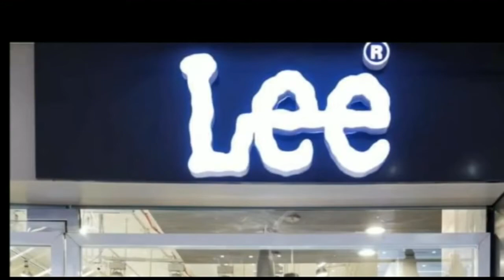भारत आज करेगा पकिस्तान से दो दो हाथ ,जीत को लेकर प्रशंसको ने की कामना ।